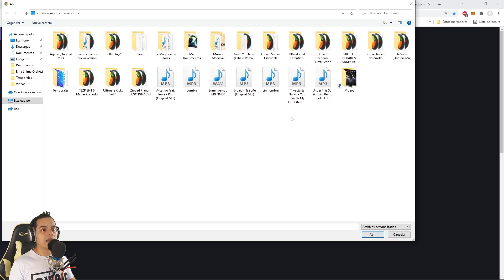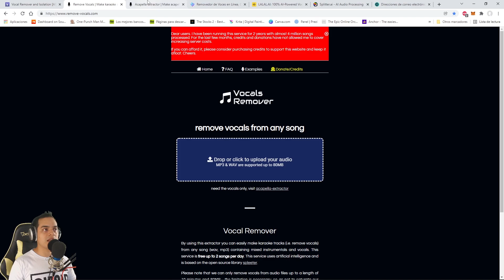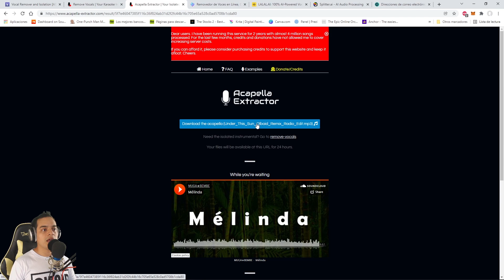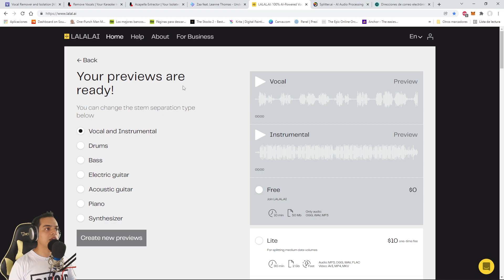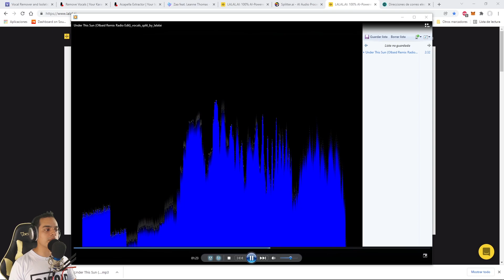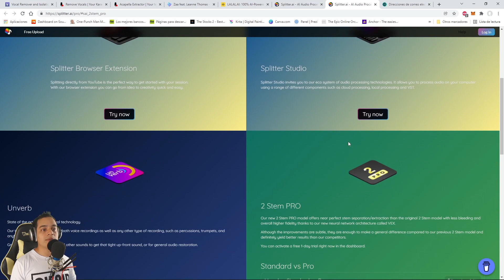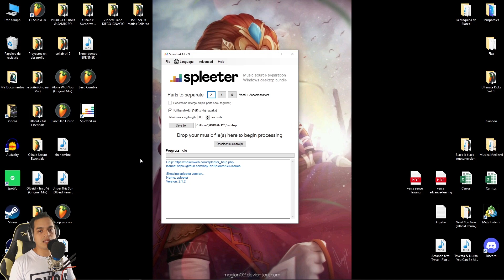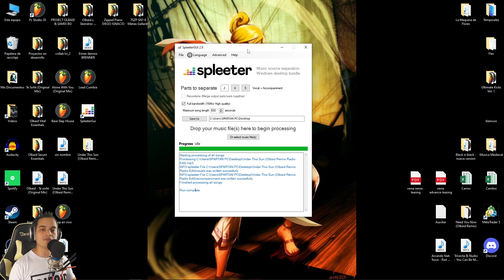🎤Como QUITAR LA VOZ de una canción GRATIS | Hacer KARAOKE [MEJOR METODO 2024]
👉LA MEJOR FORMA para quitar la voz de una canción o crear la versión karaoke. Les enseño como quitar la voz de una canción para poder usarla como remix o para usar la pista como karaoke.

00:00 Intro
01:25 Opcion 1
04:21 Opcion 2
06:23 Opcion 3
08:00 Opcion 4
11:00 Opcion 5
13:56 Opcion Extra